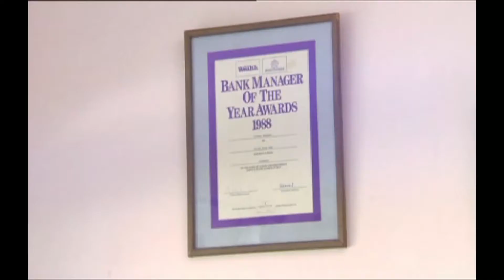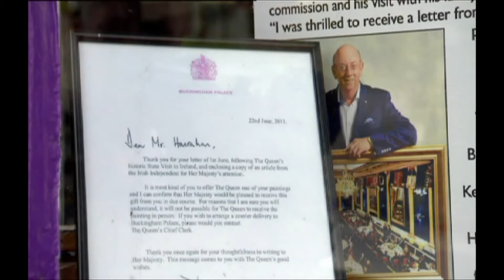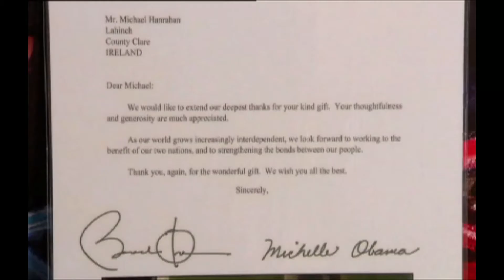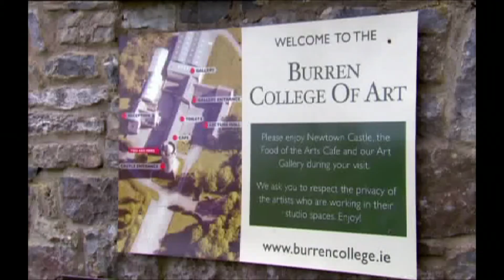Michael Hanrahan Dec17 Nationwide & new work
An excerpt from RTE's Nationwide Feature on Michael and some of the artist's new work from Brazil and Ireland.